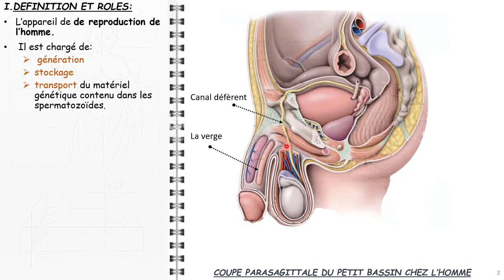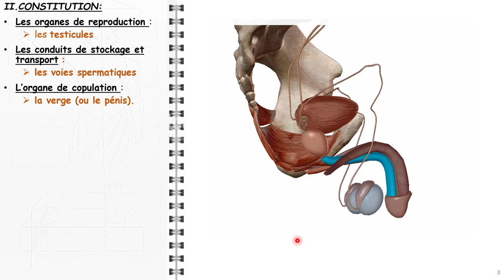ANATOMIE FMPM GENERALITE URO